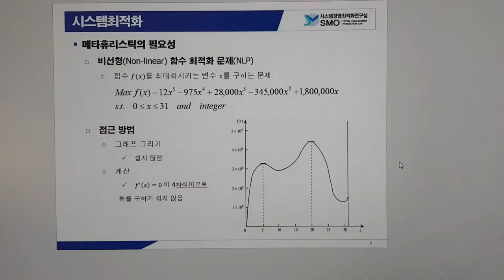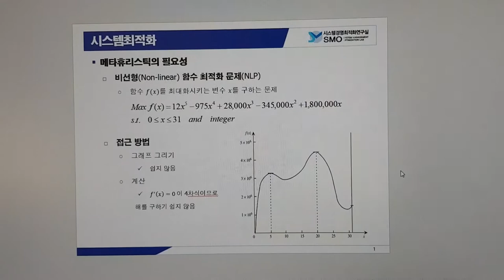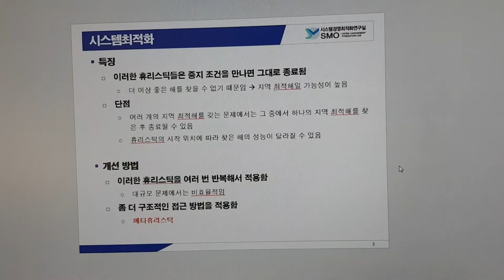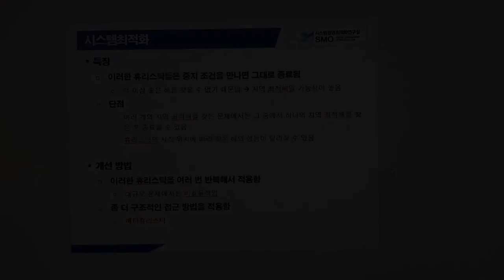[시스템최적화] 최진영 교수 (2)